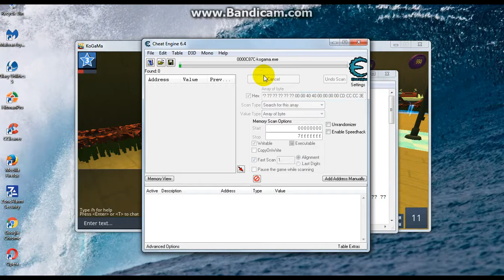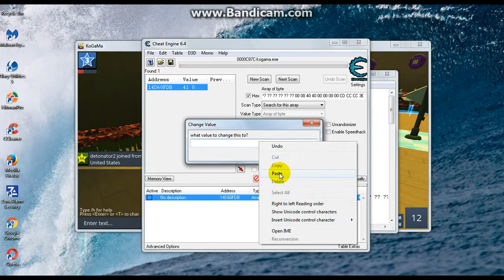Kogama Speed Hack HD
speed hack

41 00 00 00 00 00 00 ?? ?? ?? ?? ?? ?? ?? ?? ?? ?? 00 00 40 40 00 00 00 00 CD CC CC 3E

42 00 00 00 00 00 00 ?? ?? ?? ?? ?? ?? ?? ?? ?? ?? 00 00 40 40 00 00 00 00 CD CC CC 3E